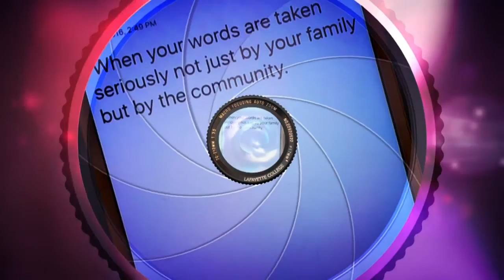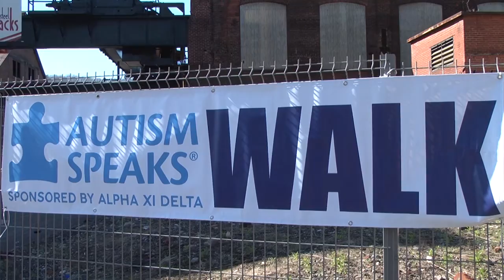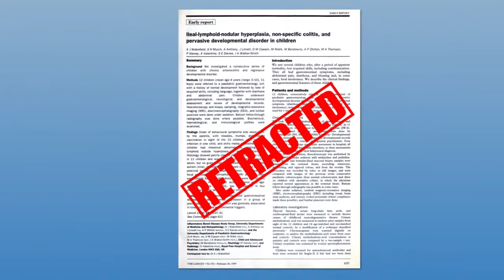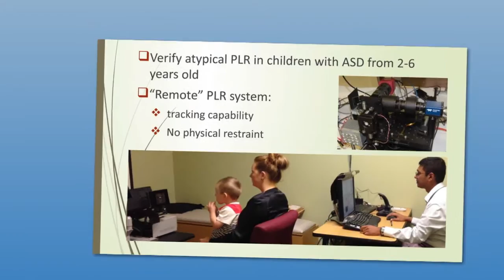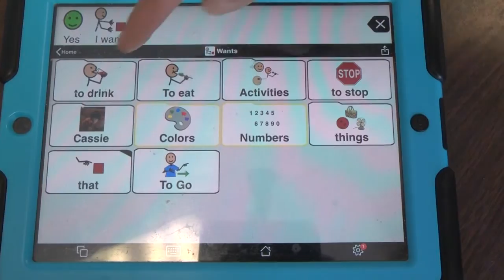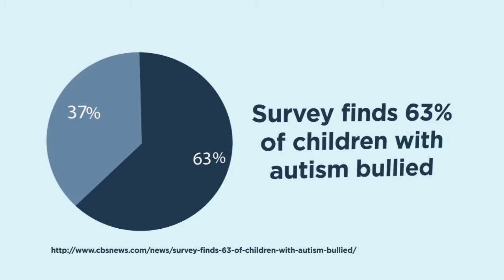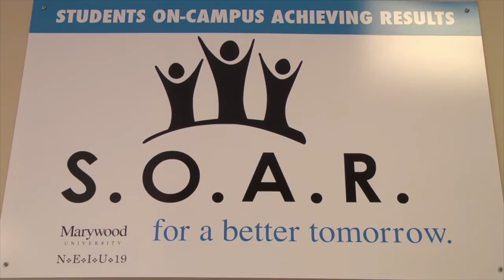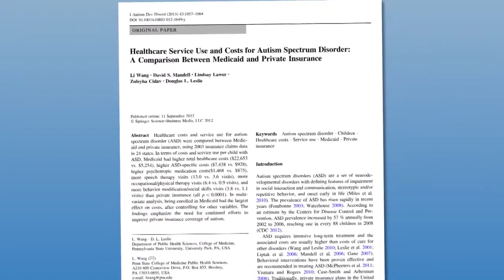PBS39 - Lafayette Lens: Autism